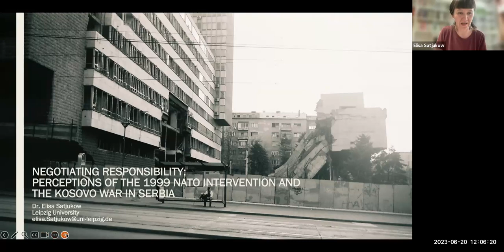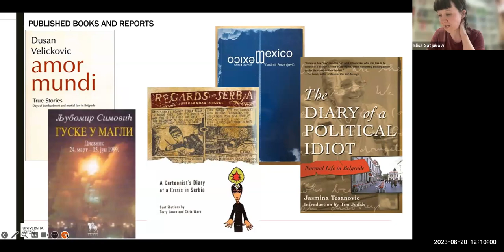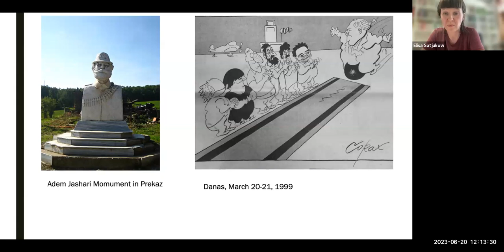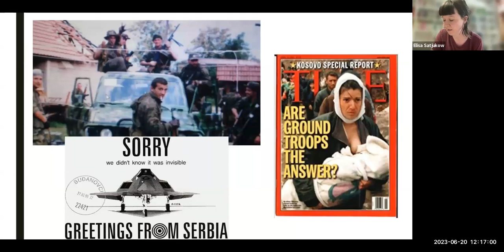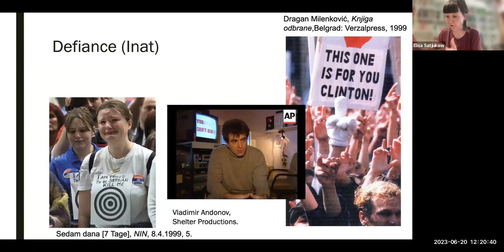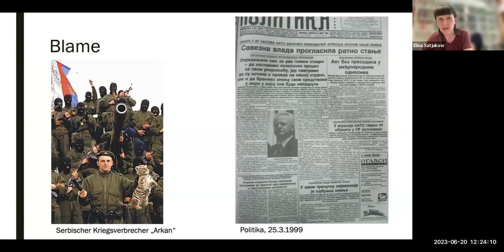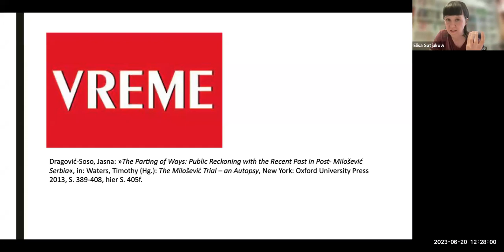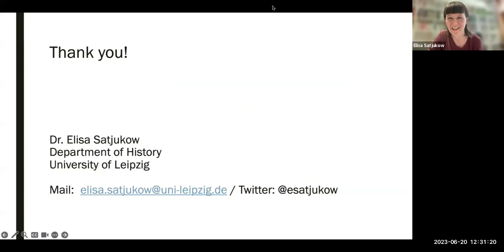CAS SEE Seminars with Guests: Elisa Satjukow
On Tuesday, June 20th at 12 PM (CET), CAS SEE hosted Elisa Satjukow on Negotiating Responsibility: Perceptions of the 1999 NATO Intervention and the Kosovo War in Serbia, in conversation with CAS SEE Fellow Christian Costamagna.

About the seminar:
The use of military force to save lives is one of the main ambiguities of so-called humanitarian interventions. NATO’s operation in the Kosovo war in 1999 is often considered as a watershed moment in this respect, not only influencing public discourse on the issue, but also paving the way for the implementation of the Responsibility to Protect principle in international law. But what is often overlooked in academic debates on the subject is the perspective of the “receiving end of intervention”.

What moral impact did the bombing have on the Serbian society? Taking Hannah Arendt’s reflections on collective responsibility as a starting point, the lecture will draw on documents, interviews and media reports to discuss the perception of the bombing in Serbia on the one hand and the reactions to the war crimes in Kosovo on the other.

I will show that the intervention indeed achieved short-term success – an end to the war and ultimately the overthrow of Milošević – but had long-term consequences, in terms of Serbia’s ambivalent relationship to the West, the renewed rise of populist regimes and especially with regard to the Kosovo-Serbia relations.

About the speaker:
Dr. Elisa Satjukow is a lecturer and postdoctoral candidate in East and Southeast European History at Leipzig University. She completed her award-winning dissertation in 2019 (“Die andere Seite der Intervention. Eine serbische Erfahrungsgeschichte der NATO-Bombardierung 1999, transcript 2020) with a research project focussing on the 1999 NATO bombing of Serbia as a fellow in the PhD program “Trajectories of Change“, supported by the ZEIT-Foundation. Before, she studied East and Southeast European History, Comparative Literature and Russian Studies in Leipzig, Belgrade and Volgograd. She also worked as a coordinator for the Competence Center Central and Eastern Europe Leipzig and the International MitOst Festival.

Her research and teaching focus is on the Entangled History of Eastern and Southeastern Europe from the 19th to 21tst century, with a special interest in science history, gender, memory, (post-) socialism, postcolonial studies, and theories and methods of historical studies.

Fellowships are enabled by the ERSTE Foundation and Rockefeller Brothers Fund in the framework of supporting brain circulation for democratic development in Southeast Europe.